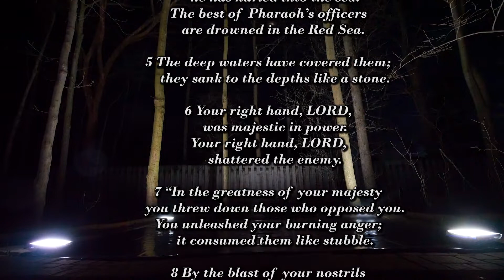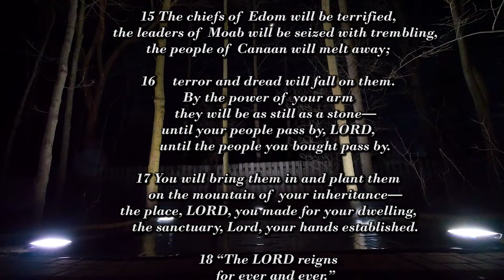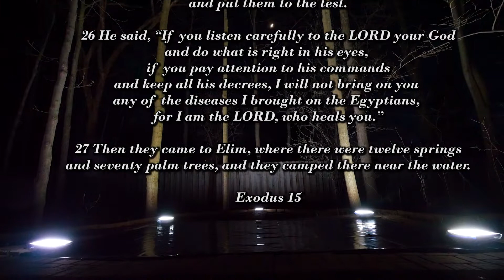CGG The Psalm EXODUS 15 Praise Dance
5/5/22  HE PSALM (Exodus 15) (feat. Ben Batalla & Cathedral) by The Vigil Project
The Song of Moses and Miriam
1 Then Moses and the Israelites sang this song to the LORD:
“I will sing to the LORD,
for he is highly exalted.
Both horse and driver
he has hurled into the sea.
2 “The LORD is my strength and my defense;
he has become my salvation.
He is my God, and I will praise him,
my father’s God, and I will exalt him.
3 The LORD is a warrior;
the LORD is his name.
4 Pharaoh’s chariots and his army
The best of Pharaoh’s officers
are drowned in the Red Sea.
5 The deep waters have covered them;
they sank to the depths like a stone.
6 Your right hand, LORD,
was majestic in power.
Your right hand, LORD,
shattered the enemy.
7 “In the greatness of your majesty
you threw down those who opposed you.
You unleashed your burning anger;
it consumed them like stubble.
8 By the blast of your nostrils
the waters piled up.
The surging waters stood up like a wall;
the deep waters congealed in the heart of the sea.
9 The enemy boasted,
‘I will pursue, I will overtake them.
I will divide the spoils;
I will gorge myself on them.
I will draw my sword
and my hand will destroy them.’
10 But you blew with your breath,
and the sea covered them.
They sank like lead
in the mighty waters.
11 Who among the gods
is like you, LORD?
Who is like you—
majestic in holiness,
awesome in glory,
working wonders?
12 “You stretch out your right hand,
and the earth swallows your enemies.
13 In your unfailing love you will lead
the people you have redeemed.
In your strength you will guide them
to your holy dwelling.
14 The nations will hear and tremble;
anguish will grip the people of Philistia.
15 The chiefs of Edom will be terrified,
the leaders of Moab will be seized with trembling,
the people of Canaan will melt away;
16 terror and dread will fall on them.
By the power of your arm
they will be as still as a stone—
until your people pass by, LORD,
until the people you bought pass by.
17 You will bring them in and plant them
on the mountain of your inheritance—
the place, LORD, you made for your dwelling,
the sanctuary, Lord, your hands established.
18 “The LORD reigns
for ever and ever.”
19 When Pharaoh’s horses, chariots and horsemen
went into the sea, the LORD brought the waters of the sea
back over them, but the Israelites walked through the sea on dry ground.
20 Then Miriam the prophet, Aaron’s sister,
took a timbrel in her hand, and all the women followed her,
with timbrels and dancing.
21 Miriam sang to them:
“Sing to the LORD,
The Waters of Marah and Elim
22 Then Moses led Israel from the Red Sea
and they went into the Desert of Shur.
For three days they traveled in the desert without finding water.
23 When they came to Marah, they could not drink
its water because it was bitter. (That is why the place is called Marah.)
24 So the people grumbled against Moses, saying, “What are we to drink?”
25 Then Moses cried out to the LORD, and the LORD showed him a piece of wood. He threw it into the water, and the water became fit to drink.
There the LORD issued a ruling and instruction for them and put them to the test.
26 He said, “If you listen carefully to the LORD your God
and do what is right in his eyes, if you pay attention to his commands
and keep all his decrees, I will not bring on you any of the diseases I brought on the Egyptians, for I am the LORD, who heals you.”
27 Then they came to Elim, where there were twelve springs
and seventy palm trees, and they camped there near the water.
Exodus 15

I created these flags from God's blessing

All Glory and Praise to our amazing Lord and Savior!
Love, Peace, Joy, Kindness, Hope, Truth, Faith, Praise, Miracles, Strength, and Blessings always!